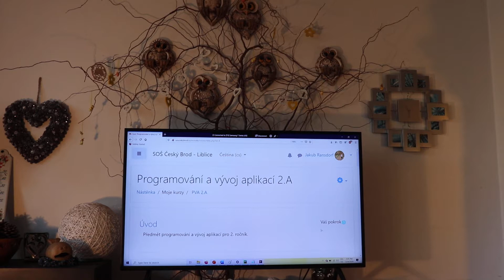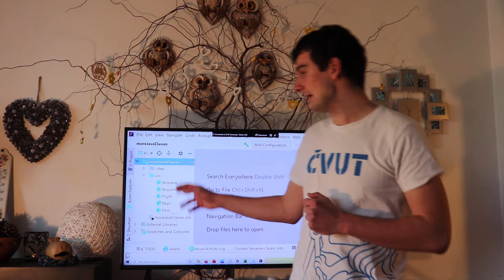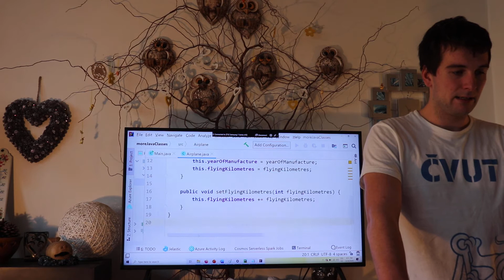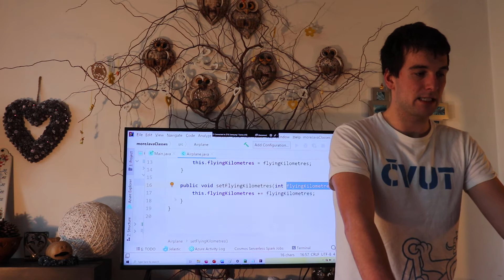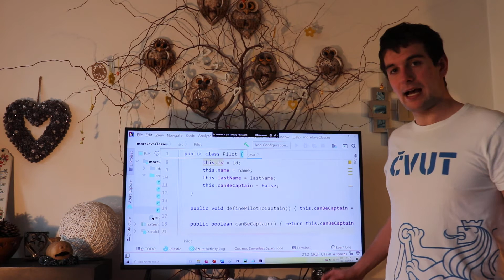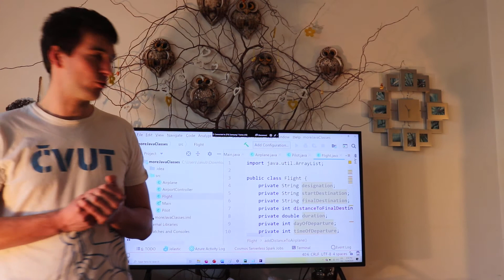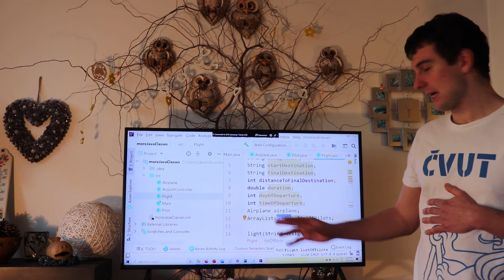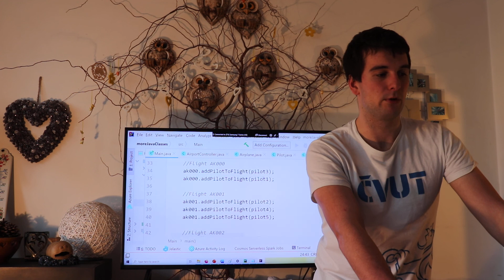PVA: Popis programu, práce s více třídami v Javě